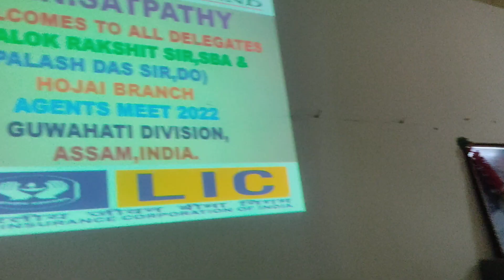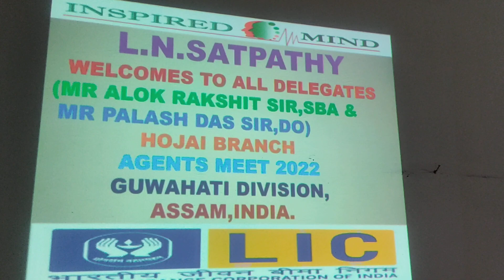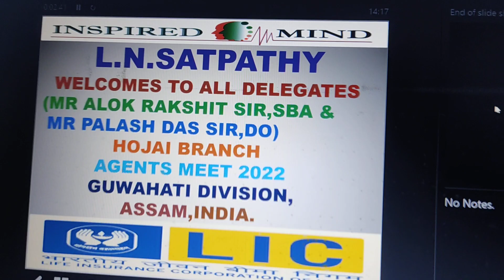LIC AGENTS PROGRAM OF HOJAI BRANCH,GUWAHATI BY L N SATPATHY ON 4/12/2022.